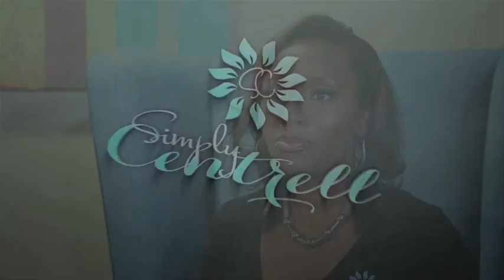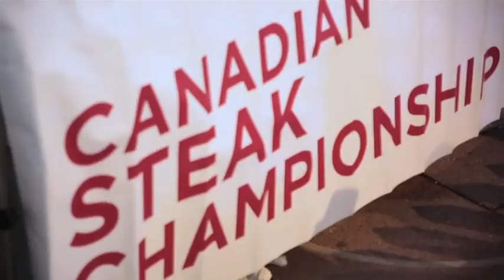The Simply Centrell Show (Feat. Chef Zac Kara)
Cooking With Purpose comes to The Centrell Show, 10-3-17, when  prodigy-Chef Zac Kara comes on the show. Join in, as Centrell and Zac talk about Zac's time as a contestant on "Masterchef Junior", dishes to try, and how to eat healthy.

~Connect with Centrell~